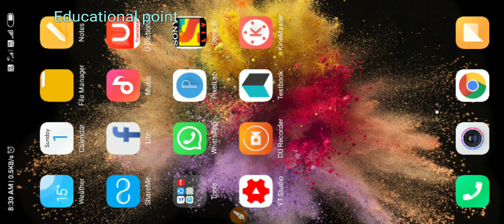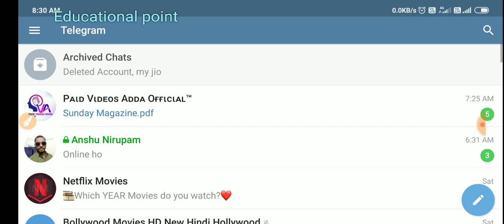Patliputra University Bsc Math honours part-1 Previous year question||how to download||2020 New patt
Patliputra University Bsc Math honours part-1 Previous year question||how to download||2020 New pattern||

Patliputra/Maghad University 2016/17/18/19/20 Previous year question Pdf Educational point|New pattern

Hey guys is video mein bataya Gaya Hai PatliputraUniversity and Magadh_University 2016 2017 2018 #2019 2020 previous year question with PDF kaise download Karen aur previous year question kya hai Patliputra University ki Sathi Sath ismein download karne ki Tarika bataiye gai hai educational. Per aaj se yah playlist Shuru Hone Wali Hai bilkul free hai aapko bus Meri Telegram channel per Jo Jaani Hai Jiski link aapko Discription mein link de dunga aur Satna Kaha pratyek commerce ki yatra ki ki aaj ke sath sath aap aa sakte hain science ki history geography economics Sabhi👍

मेरे Telegram Channels पे जुड़े Link,👇
Educational point

Patliputra University All Syllabus Available